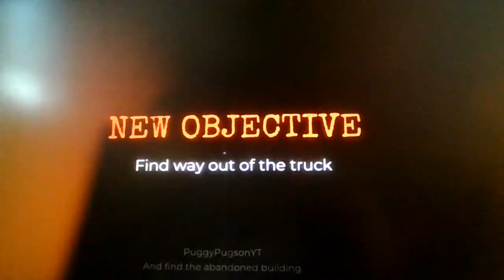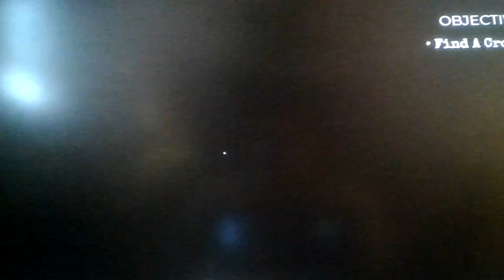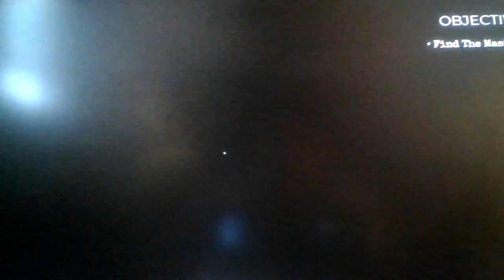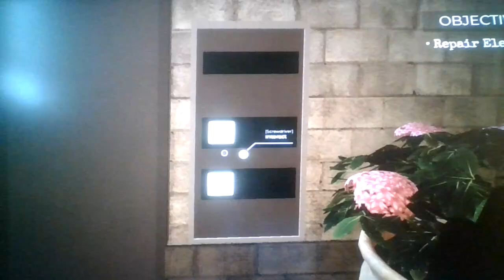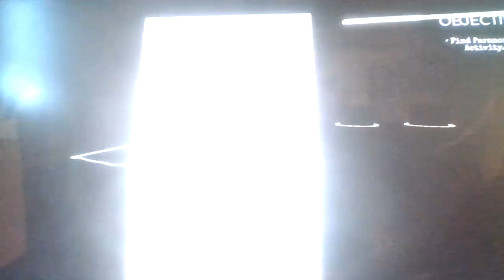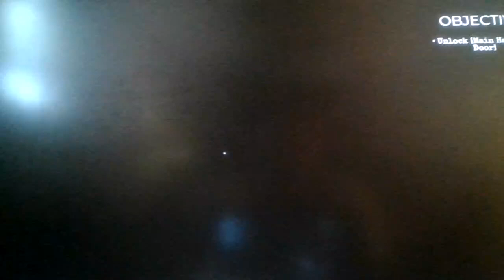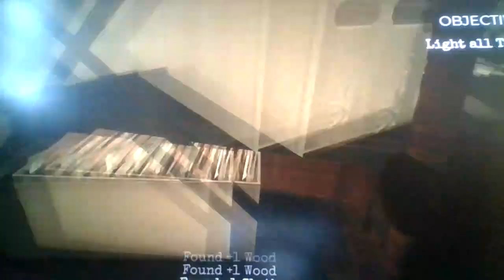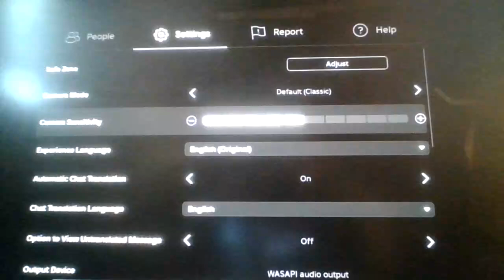Roblox Lost Memories [HORROR]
We win